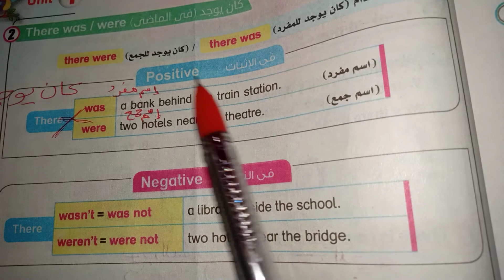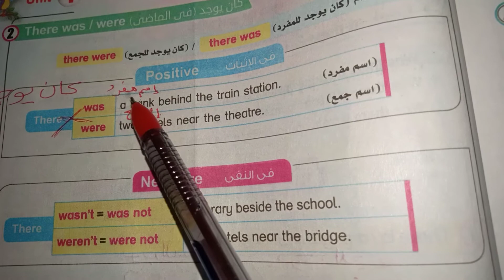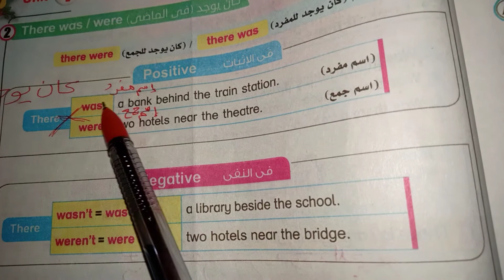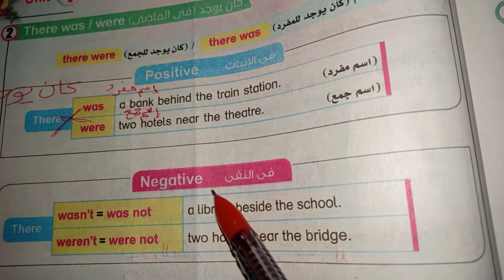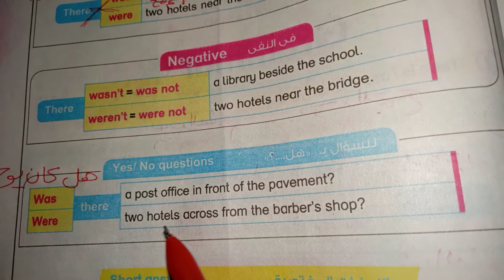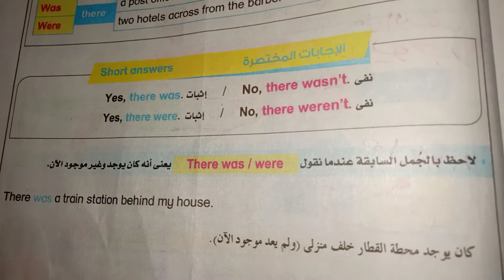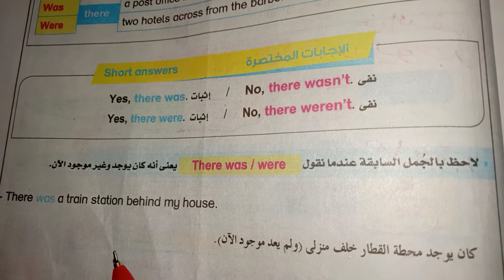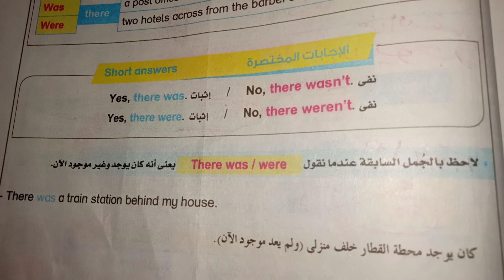شرح There was و There were خطوه بخطوه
شرح سهل جدا ومبسط بطريقة متتنسيش